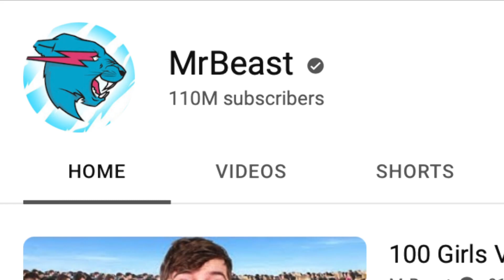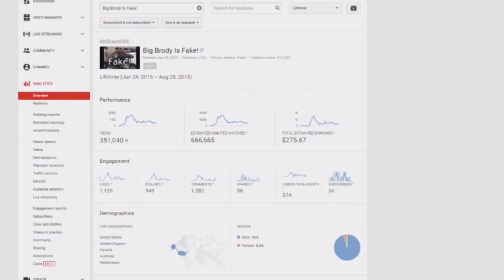Mr Beast: Growth Hacking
How Mr Beast Grew his YouTube Channel and Literally Broke the YouTube Analytics !

How did Mr Beast get his start on YouTube? What made his channel blow up

Youtube wants to push  content to viewers and in return results in video success but what if Mr beast veered that approached and figured out what views really wanted and in return YouTube bowed and push that content like crazy!

In this video I briefly touch this topic in a short video a spin-pit of what's to come form a much larger video. Enjoy ! 😊